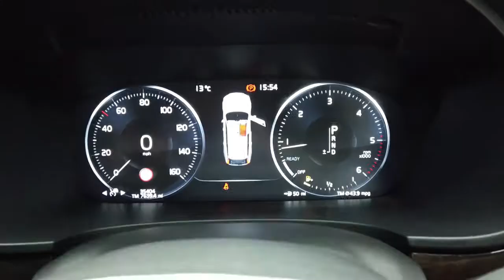Reed Autos - VOLVO V90 2.0 D4 INSCRIPTION 5d 188 BHP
The Volvo V90... one of the most sophisticated family cars for the modern-day family, benefiting from only 1 previous owner. The Savile Grey Metallic Paint creates a classy look to this vehicle while the Charcoal Leather upholstery creates a very high level of comfort for each and every passenger, no matter how long the journey. This particular vehicle also comes with Volvos special sports key fob; a small black key that is able to be submerged in water up to 30 feet deep for up to 60 minutes. This key does not have buttons as a traditional key fob does; it is a sealed unit. This makes it ideal for water activities where you do not need to worry about damaging your traditional key fob. If you leave the Key Tag in the car and lock the car with a key fob, it will be disabled until the car is unlocked again. Overall, the Volvo V90 offers an effortless drive due to the high tech driving controls and a fantastic level of grip on the road. Volvo have designed the interior with space in mind, meaning the V90 offers a vast amount of head and leg room; allowing all passengers to get comfortable. Now, if you are a business looking to purchase this vehicle we are pleased to tell you that this vehicle is VAT Qualifying. This vehicle is also ULEZ / Euro 6 compliant, meaning it is a clean, low emission vehicle; which is exempt from the ULEZ fees while driving through London.

This vehicle benefits from having the following factory fitted extras:

- Dark Flame Birch Inlays
- Nappa Soft Leather Charcoal
- Savile Grey Metallic.

Our staff and customers' safety is our main priority and we are taking all precautions advised reference Covid-19. Therefore we are taking the following measures to ensure peace of mind: contactless delivery, unaccompanied test drives, safe distancing car collection area, additional photo requests & video call availability, electronic signatures for all documents, clean & sterile offices, floor markings in place, sneeze screens fitted, one-way entrance/exit regular sanitisation of all touchpoints, two-metre distancing at all times, necessary safety equipment worn and premium multi-stage valets with disinfectant and sterilisation.